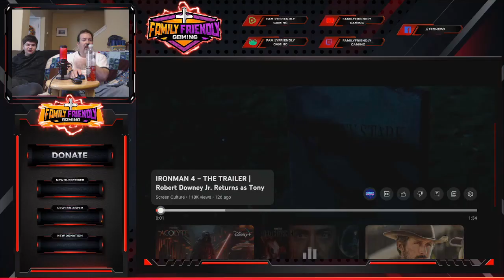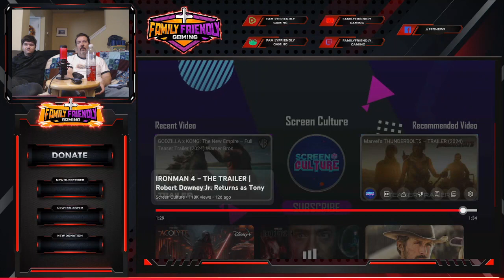FFG Reacts Iron Man 4 Trailer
Family Friendly Gaming is pleased to share this game play video for FFG Reacts Iron Man 4 Trailer.